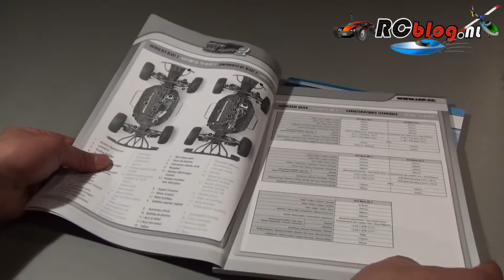LRP S10 Blast TX 2 Unboxing (NL)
Met speciale dank aan LRP.

Unboxing video van de nieuwe LRP S10 Blast TX 2 schaal 1:10 RC off-road truggy.
LRP. Blue is better!

RCblog.nl is een Nederlandstalig RC-weblog, gemaakt voor fanatieke RC-hobbyisten, door fanatieke RC-hobbyisten!